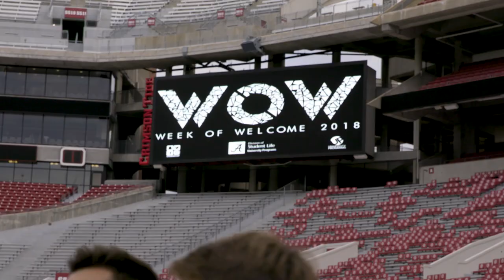Script A | The University of Alabama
University Programs is hosting its third annual Convocation Script A event on Tuesday, August 21 from 6 p.m. to 8 p.m. in Bryant-Denny Stadium as part of the Week of Welcome events series. Students will receive a Script A tee shirt and be directed into the stadium, where they will fill in the Script A formation made by the Million Dollar Band. Then, an aerial shot of The University of Alabama Class of 2022 will be taken by a professional photographer and a drone.  The students will benefit from the rare opportunity to stand on the field at Bryant-Denny Stadium, and hear the music of the Million Dollar Band firsthand–along with the opportunity to meet new students and further get acquainted with The University of Alabama campus.